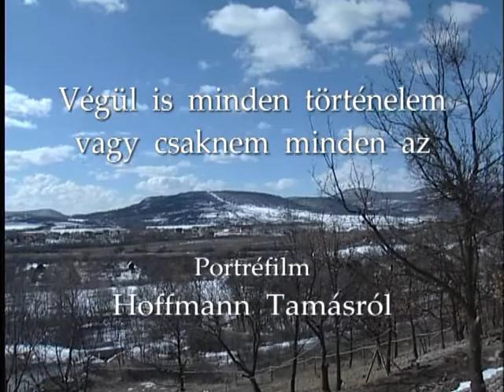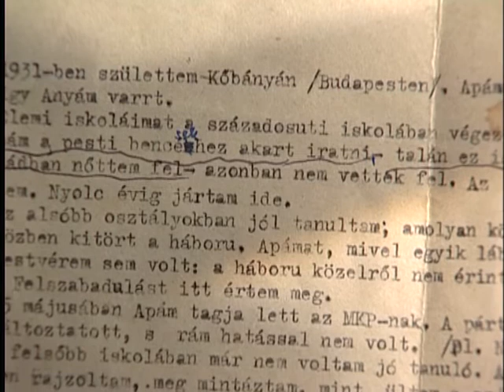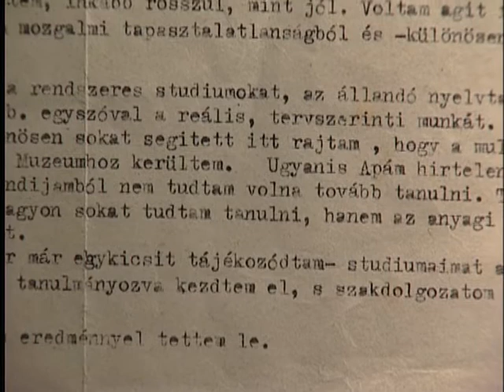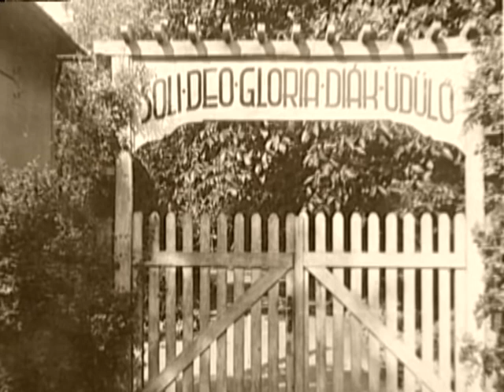Végül is minden történelem vagy csaknem minden az... Portréfilm Hoffmann Tamásról részlet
FILM00262 a Néprajzi Múzeum Kutatói portrék sorozatából 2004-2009
 rendező-operatőr: Tari János